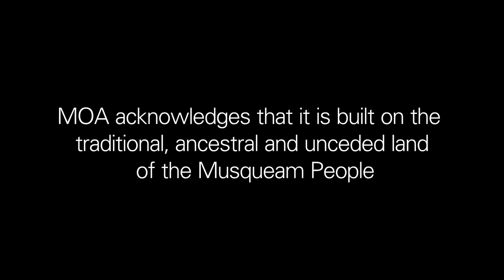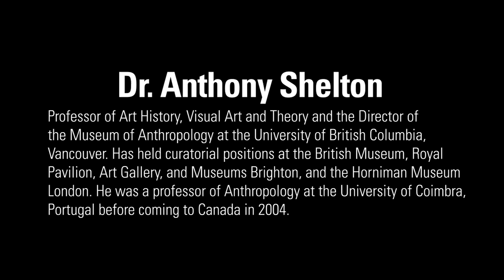MOA Minds: Who Do Museums Stand With?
MOA Minds
It takes a skilled, dedicated, and diverse team of people to run a museum. In this ongoing video series we share the different voices and perspectives that create an environment that simultaneously preserves the past, celebrates the present, and helps pave the path into the future. MOA Minds introduces some of the people who work at, and partner with, the Museum of Anthropology at UBC.

Episode 1—A Change In Direction: Who Do Museums Stand With?
What happens when the planning of an African art exhibition is forced to respond to our shared collective outrage against the brutal legacy of racism and systematic violence against Black people and people of African descent? Who do museums stand with? What do they stand against? How are some museums transforming themselves into new platforms to engage in the struggle for social and environmental justice?

Titilope Salami, contract curator, and Anthony Shelton, director of MOA, discuss issues around the roles and responsibilities of museums and galleries in an increasingly polarized world and ask how they can become effective activists.

Anthony Shelton is the Director of the Museum of Anthropology and professor of art history, visual art and theory. He has held curatorial positions at the British Museum, Royal Pavilion, Art Gallery and Museums, Brighton and the Horniman Museum, London. He was professor of anthropology at the University of Coimbra, Portugal before coming to Canada in 2004. His more than 150 publications include Art Anthropology and Aesthetics (1992); Museums and Changing Perspectives of Culture (1995), Collectors (two volumes 2001), Fetishism. Visualizing Power and Desire (1995), Luminescence (2012), and Heaven, Hell and Somewhere In between. Portuguese Popular Art (2015) and has curated fifteen major international exhibitions.

Titilope Salami, an artist and curator, is a lecturer of art at the University of Lagos, Nigeria. She is a co-curator of MOA's upcoming exhibition, Sankofa: African Routes, Canadian Roots (October 2021), and is currently conducting her Ph.D. research in the history of Nigerian museums at the University of British Columbia.

Produced by: Anthony Shelton, Director + Marie Wustner, Curator of Public Programs + Engagement
Edited by:  Rea Saxena, Public Programs Assistant